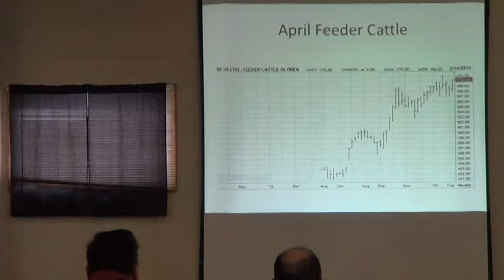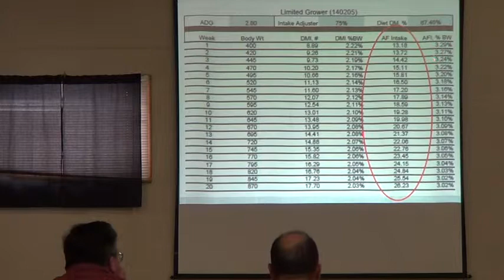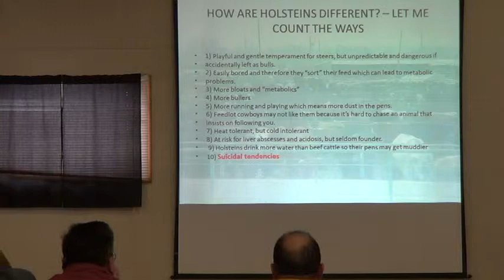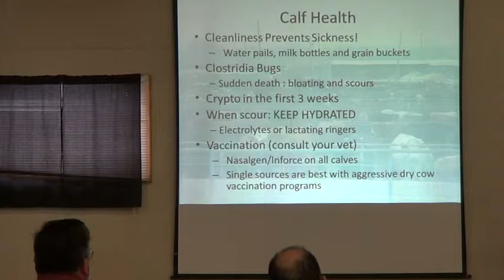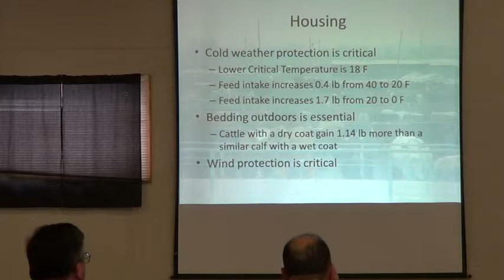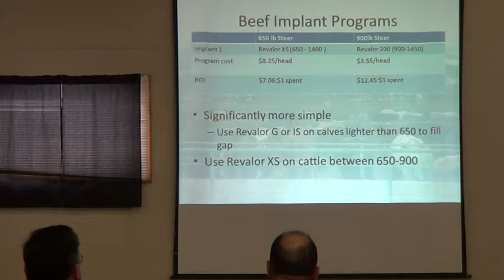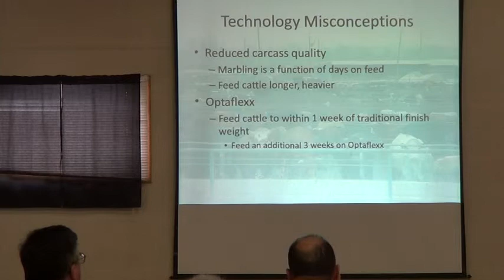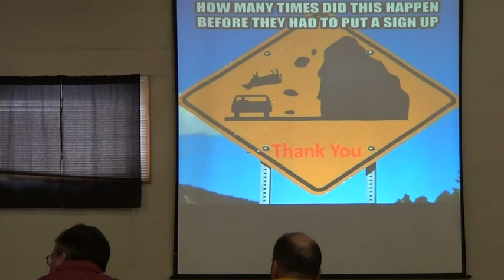Feedlot Presentation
A video clip detailing limit feeding growing cattle, feeding dairy/beef cattle, and trace mineral strategies of feedlot cattle recommended by Great Plains Livestock Consulting and Eastland Feed and Grain, Inc.  Presented during the Eastland Feed and Grain, Inc winter meeting held Wednesday, February 12, 2014.